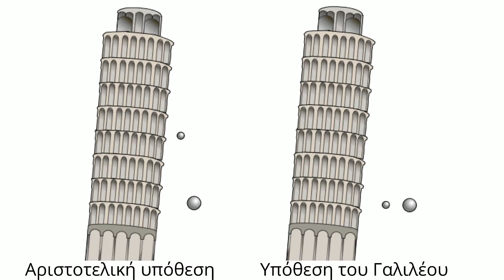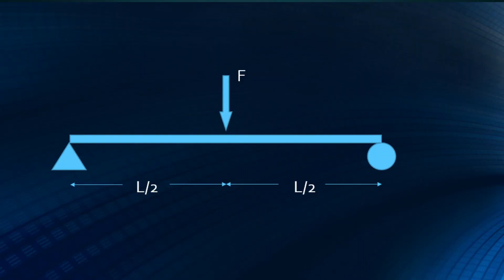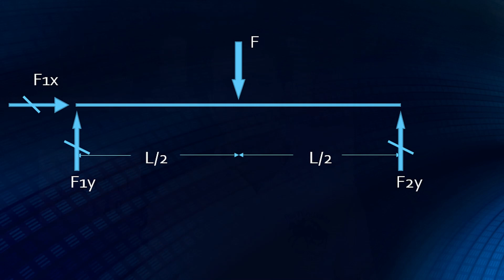Οι νόμοι του Νεύτωνα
Η ανάλυση των κατασκευών στηρίζεται σε τρείς (συν έναν) μονάχα νόμους. Στο επεισόδιο αυτό ο Σερ Ισαάκ Νεύτων έχει την τιμητική του. Ας τους δούμε!

Πηγές:

-Young and Freedman's University Physics, University of Central Florida